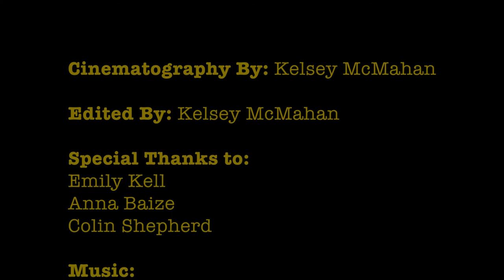JTC 211 Mini Documentary: Emily Kell - Colorado Artist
Cinematography & Editing: Kelsey Mcmahan

Featuring: Emily Kell, a local Colorado artist out of Boulder.